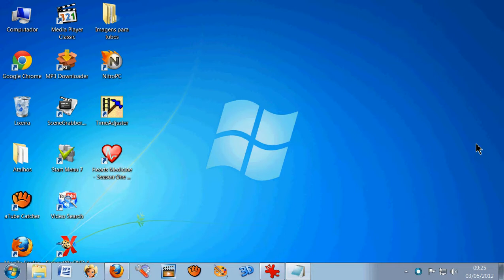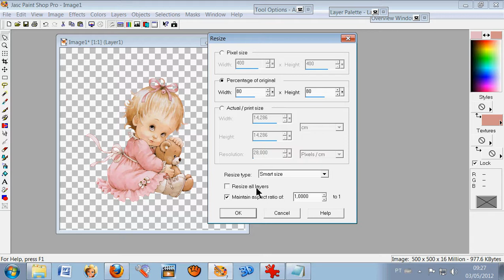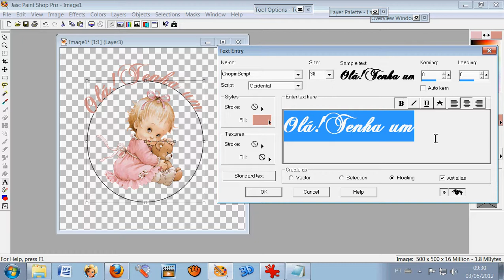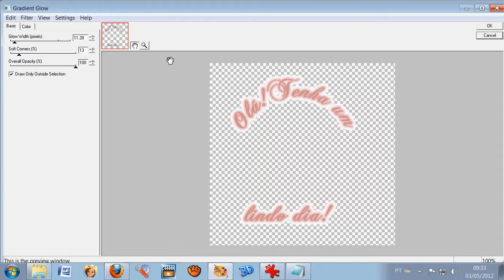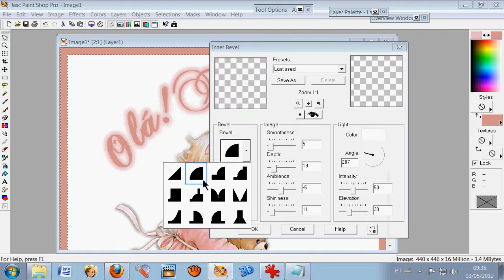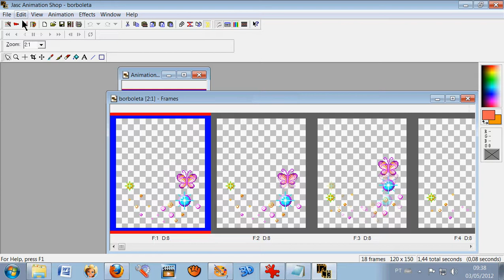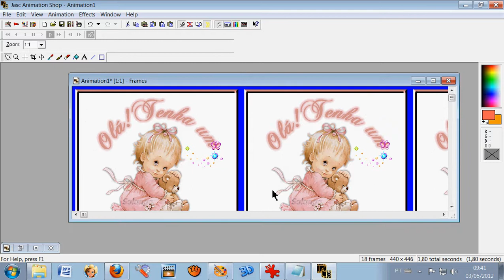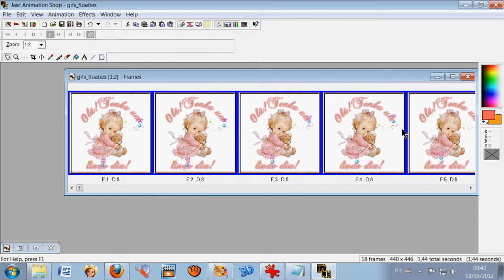Paint Shop Pro :efeito glow+floaties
Vídeo aula ensinando a usar o efeito glow do plugin eye cand 4000.
Infelizmente nao tenho mais o tube usado nesta aula,mas nao há necessidade de se usar o mesmo,pode ser qualquer outro,deixo aqui um link de site de tubes lindos:

Sites de floaties(o da aula não funciona mais,pode ser usado qualquer outro de sua escolha)

Obs.Para colocar a nova gif do floaties é só contar quantas frames tem nela e duplicar a layer do trabalho pelo mesmo valor das frames como na vídeo aula.

Link do plugin eye candy4000(funcionando)

Video lesson teaching how to use the effect of the glow plug eye cand 4000. Materials available links above. Any questions can post the comment I'll try to help as much as possible. Kisses!